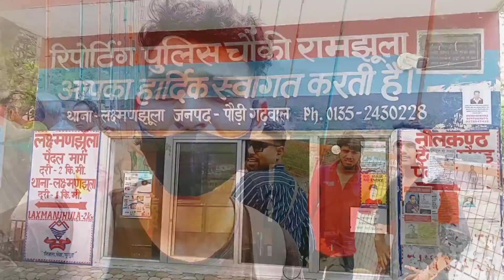My First Vlog || My First Video ||Ajay kumar || Bcom vlogger ||Haridwar to Rishikesh|हरिद्वार-ऋषिकेश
My First Vlog || My First Video ||Ajay kumar || Bcom vlogger

In this video you will know about Rishikesh and you will get a complete guidance of rishikesh. Rishikesh is a holy place which is situated in uttarakhand and 25 km away from haridwar. Rishikesh is famous for various adventure activities and in this video I will cover everything and I will give you complete virtual tour of Rishikesh with all expenses. So after watching this video you will know about rishikesh trip information and able to make your itinerary.

Is video me aap janenge ki aap rishikesh kaise ghoom skte hai aur kaise yaha ki places explore kar skte hai. Rishikesh bunjee jumping camping aur rafting jaise activities ke lie popular hai sath hi yaha par kai prasiddha jghe bhi hai jaha aap ghumne ke lie ja skte hai aur is video me mai aapko sbhi jgh dikhaunga aur puri jankari ke sath aap yaha kab kaha aur kaise puri kharche ke sath ghum skte hai iski puri jankari dunga aur Is video ko dekhne ke bad aap apni rishikesh ki trip asani se bana sakenge.

In rishikesh you can visit
1. permarth niketan
2. hemkund sahib gurudwara
3. geeta bhawan
4. beetles ashram
5. neelkanth mahadev temple
6. madhuban ashram
7. triveni ghat
8. waterfalls
9. ganga river
10. ram jhula
11. laxman jhula
12. janki bridge
 You can also do adventure activities in rishikesh like bunjee jumping, river rafting and camping.

How do I start my own Vlogger?
Who is the first vlogger ever?
What is the best content for first vlog?